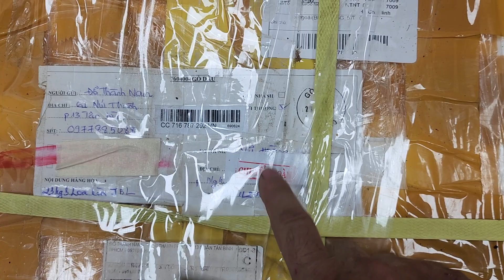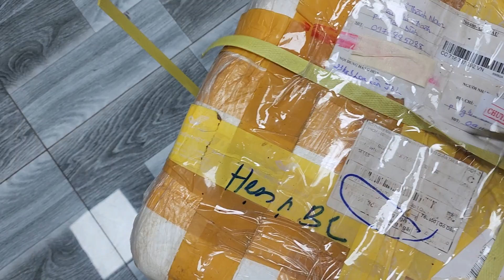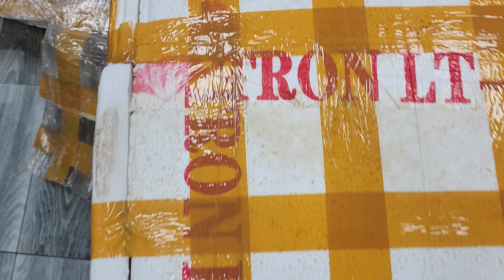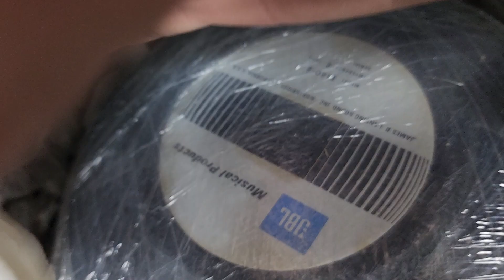Xuất ngoại ko thành, thanh lý JBL E140-8, bass 40 giá 6tr